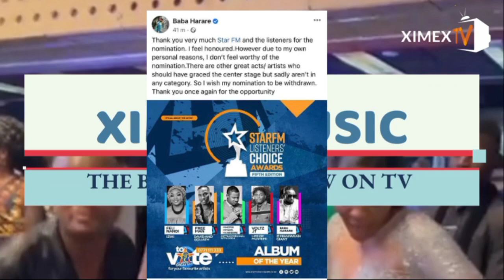BABA HARARE REQUESTS TO BE WITHDRAWN FROM STAR FM LISTENERS CHOICE NOMINATION LIST | ximex music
ximex music episode | Baba Harare requests to be withdrawn from the Star FM Listeners Choice Nomination